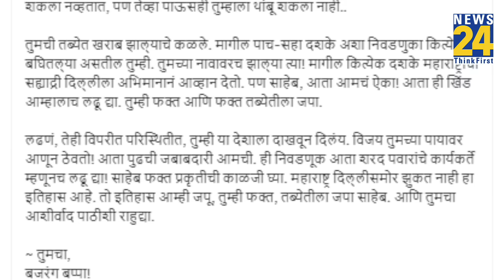बीच चुनाव बीमार पड़े तो Sharad Pawar...Pankaja munde के खिलाफ उतरें उम्मीदवार ने कर दी अनोखी अपील